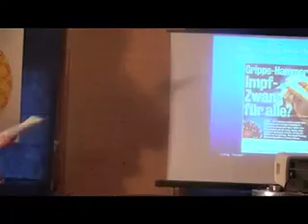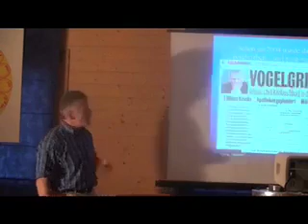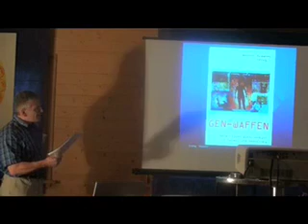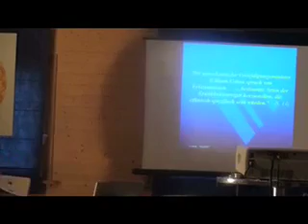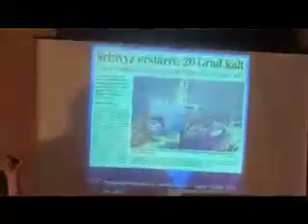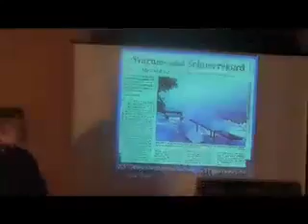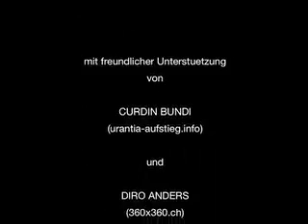4v9 | Xaver Auf der Maur: HAARP. Spielzeug der Mächtigen.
Xaver Auf der Maur hielt an den think-BLUE-SKY-days am 24, Juli 2009 die hochspannende Rede
'HAARP. Spielzeug der Mächtigen.' Während knapp eineinhalb Stunden fesselte er das Publikum mit Ausführungen und Erklärungen zu geheimen Projekten, berührte auch die gegenwärtigen 'Zustände' in Sachen 'Schweinegrippe' oder bzw. und ganz speziell den eigenen Charakter einer und eines Jeden. Auf der Maur zeigte sich den Anwesenden als gereiften spirituellen Menschen und wies' stets darauf hin, dass die Lösungen im Selbst, im bilden der eigenen Geistes- und Charakterstärken liegen.

Der ganze Vortrag ist (solange Vorrat) in einer über 50seitigen Schrift beim Autor erhältlich.